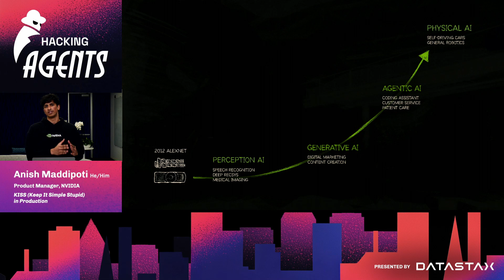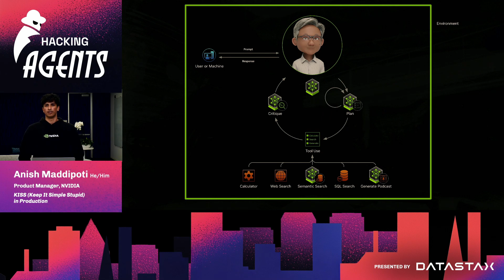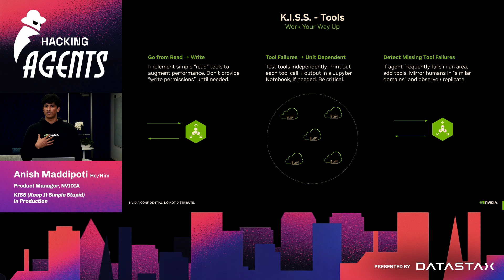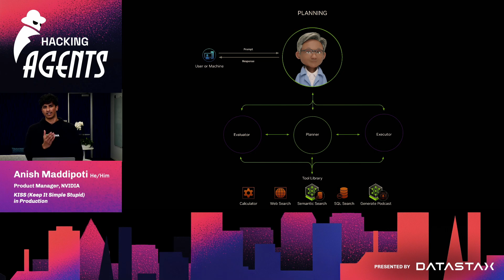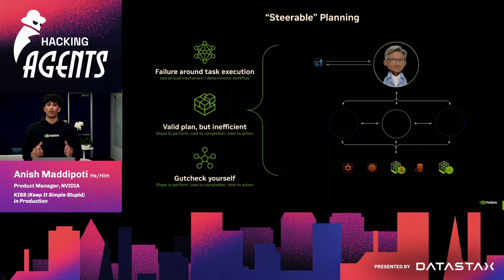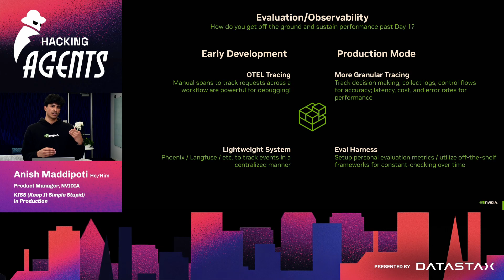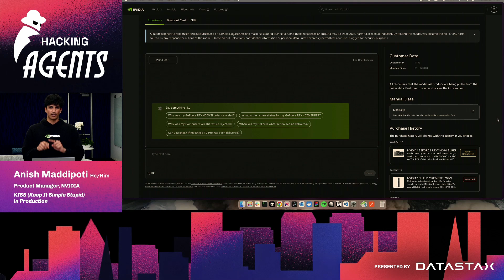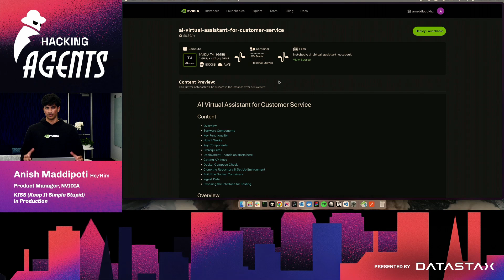KISS (Keep It Stupid Simple) in Production | Anish Maddipoti, NVIDIA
LIVE FROM HACKING AGENTS 🤖✨

With all the buzz and hype of agents, we’ve seen many amazing demos/PoCs that never make it in prod past “day 1”. Focusing on simplicity, observability/evals, and long-term usage is the perfect recipe for delivering value with this rapidly evolving, nascent tech.

Tune into the lightning talk with Anish Maddipoti of NVIDIA.